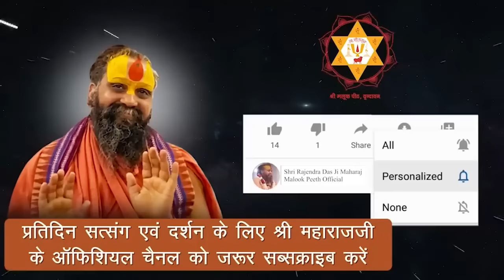श्री जगन्नाथ पुरुषोत्तम पुरी धाम महिमा || Jagannath Puri -The Untold Story